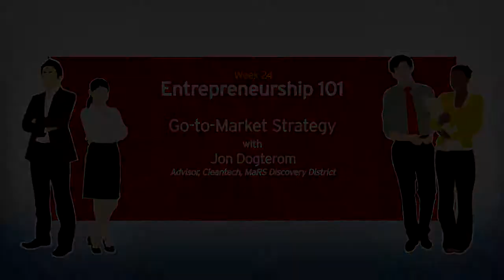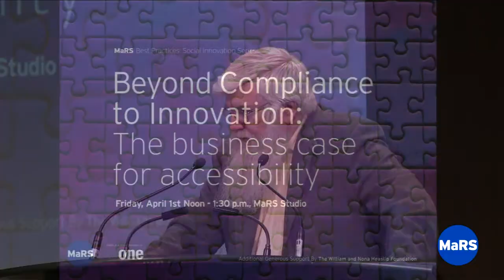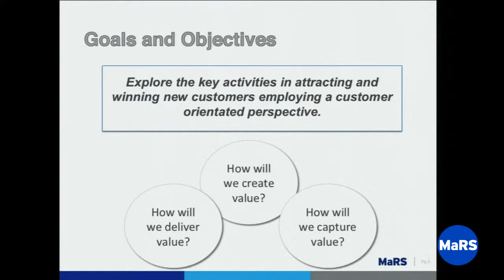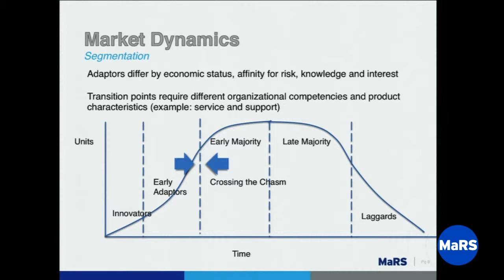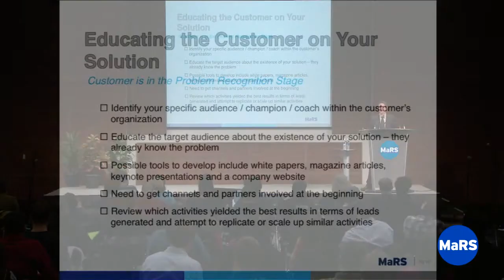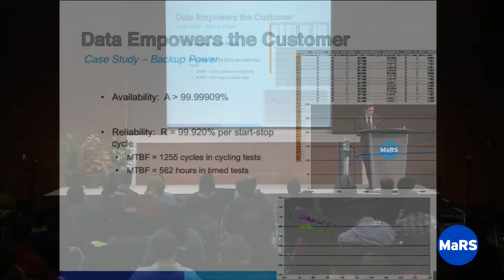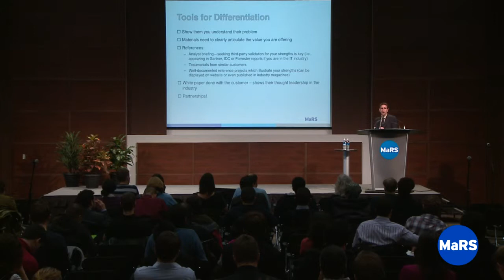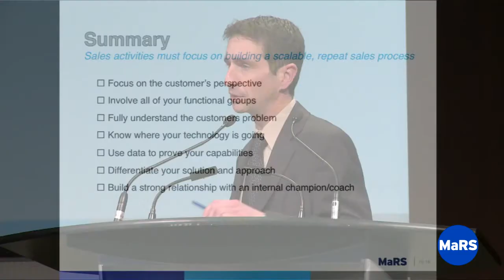Go-to-Market Strategy - Entrepreneurship 101 2010/11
This lecture provides practical tips on how to prepare to enter the marketplace with your product. It is relevant for all start-ups that are still in a development phase and contemplating the various pieces that need to be in place for product launch. Case studies are used to emphasize the importance of taking a customer-centred approach to market entry and illustrate the barriers to scaling and selling your product.